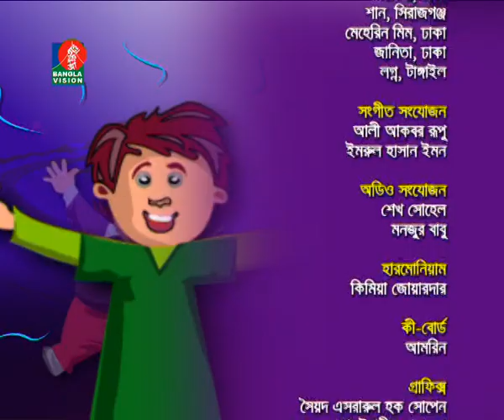khudey roshikraaj: ep-17; ক্ষুদে রসিকরাজ: পর্ব-১৭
Comedy program of banglavision